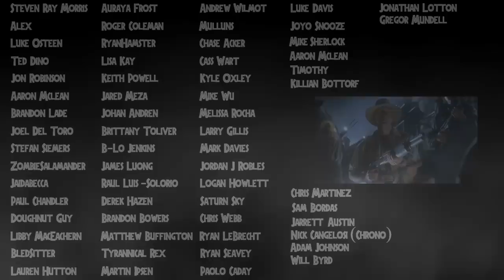Why Ian Malcolm Was So Different In The Lost World: Jurassic Park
Okay guys in this video I talk about why Ian Malcolm was so different in The  Lost World: Jurassic Park when you compare Jeff Goldblum to the original 1993 Jurassic film. There are technically a lot of character reasons for the change, but I'm actually going to be going over some stuff from the first film to help explain the change in Malcolm. Hope you all enjoy! :D